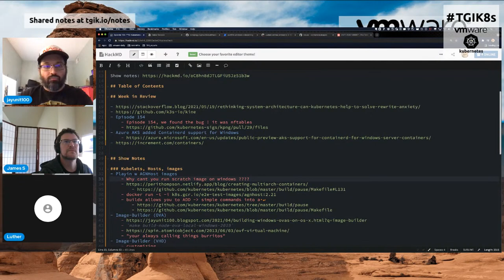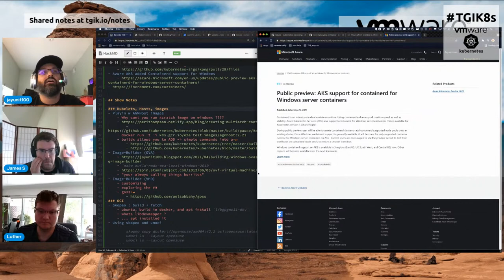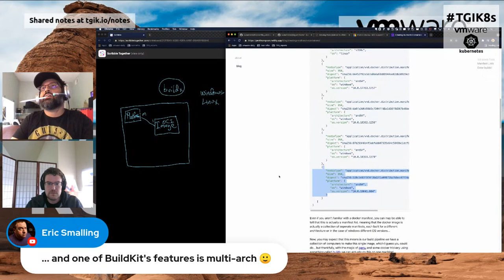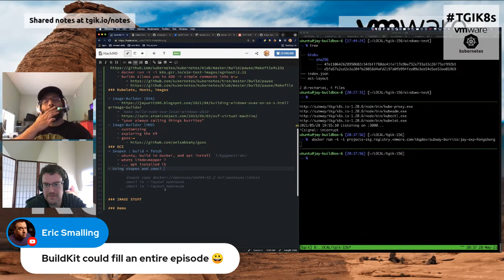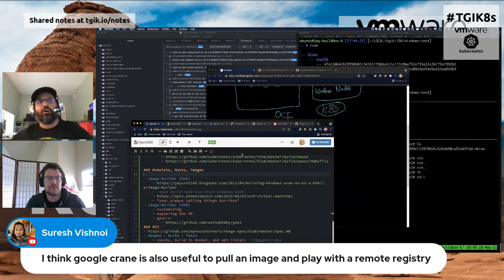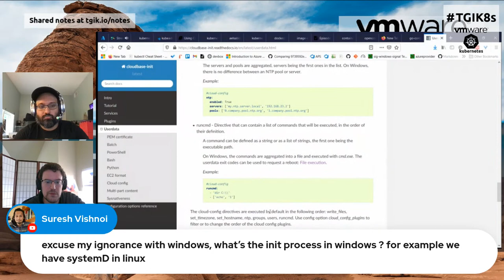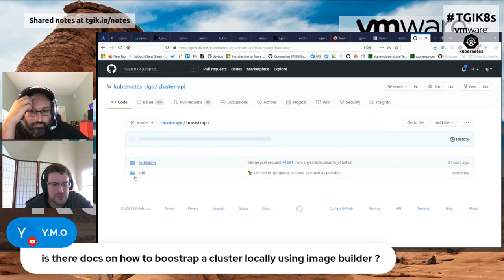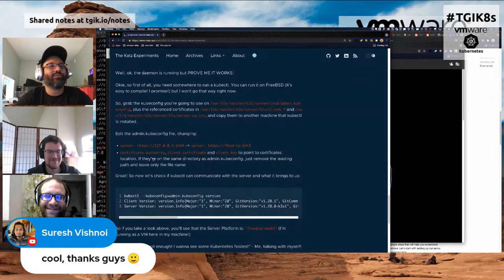TGI Kubernetes 156: Exploring upstream k8s containers and OS images w/ multi-arch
Join jay as we go through how upstream Kubernetes builds both container and OS images across the project. This includes recent work to address multi-arch scenarios.

00:03:00 - audio check
00:05:00 - Week in review
00:10:00 - Intro to multi OS containers, pause image, agnhost on kubernetes
00:21:00 - Dockerfile for windows
00:30:00 - peri's blog post on buildx
00:38:00 - speaking of manifest
00:35:00 - deep dive into OCI and umoci
00:45:00 - intro to OVAs on windows, VHDs, cluster api image-builder
01:00:00 - nssm, systemctl, windows, linux
01:25:00 - ricardo sais. Freebsd on k8s ?